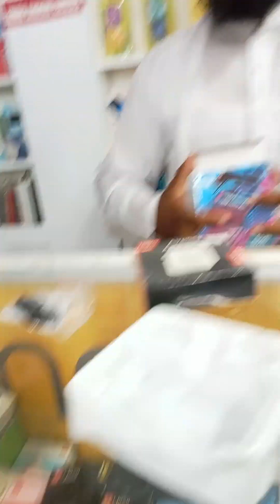অনেক দিন পর সন্ধ্যায় একটু বের হয়েছি।